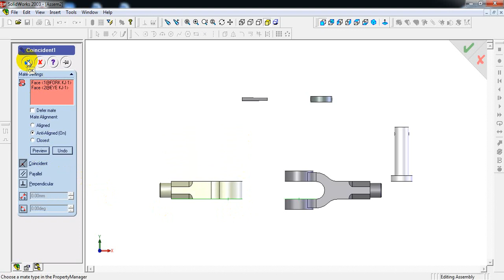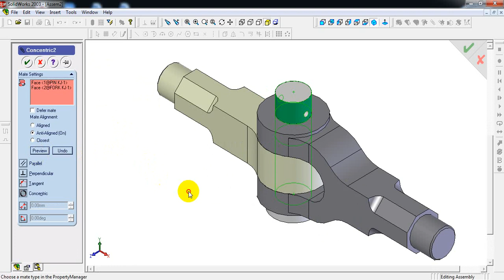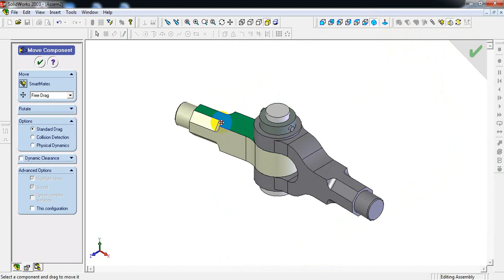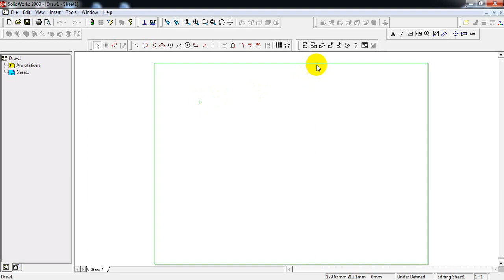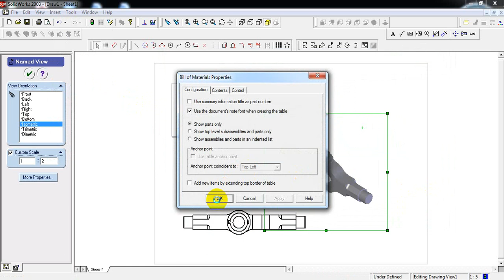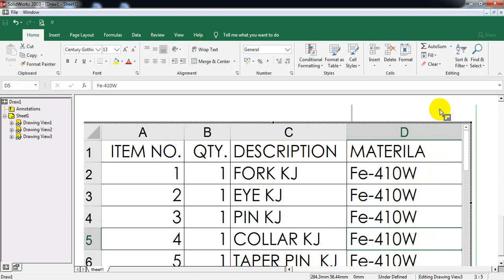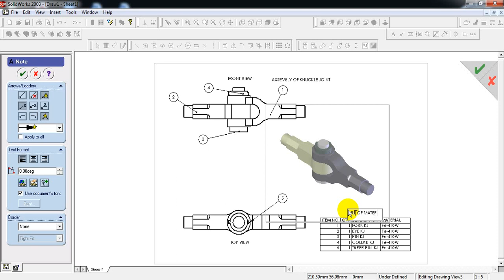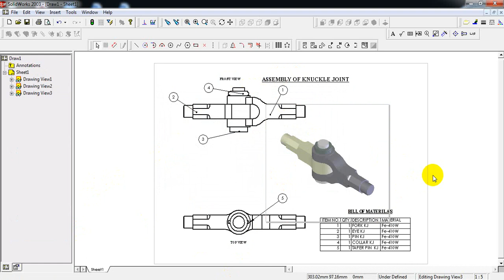Assembly of# Knuckle Joint with Bill Of Materials. For Beginners, Solidworks by#Hebry Sunny K.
MECH TECH 3D

Solidworks Learn Basic Part Models, Assembly & Drawing using Solidworks software.

2D to 3D
 3D to 2D,
Standard 3views
Assembly with Bill Of Materials
 Isometric and Orthographic views.

VIDEOS ON MECHANICAL ASSEMBLY
PARTS, ASSEMBLY & DRAWING WITH BILL OF MATERIALS (BOM)

Videos may Helpful : VIDEOS ON MECHANICAL COMPONENTS